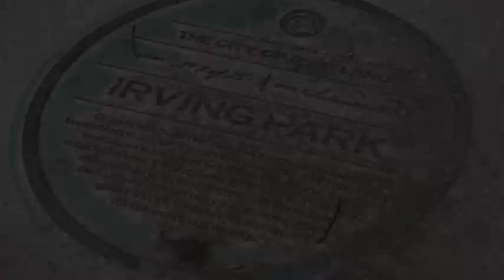Bike Camp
Bike Camp is a summer exploration and safety program for children ages 8-15. It is facilitated by the Community Cycling Center in Portland, OR.